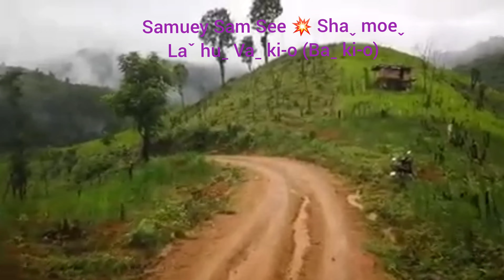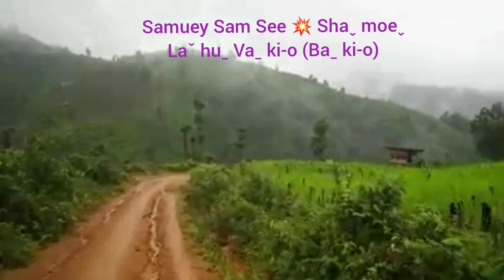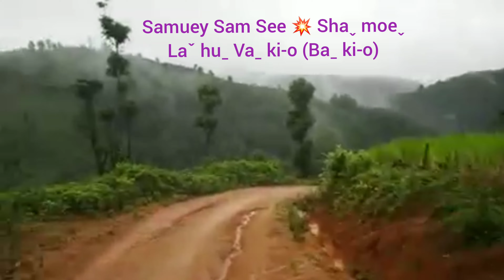Hk'aw hk'oˇ lo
Highlander